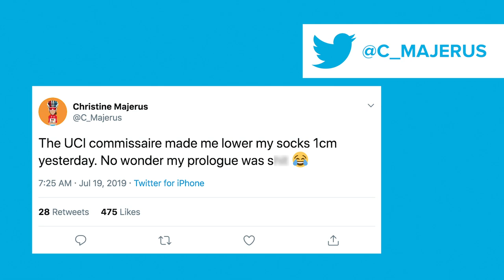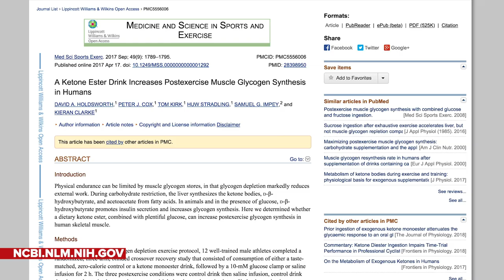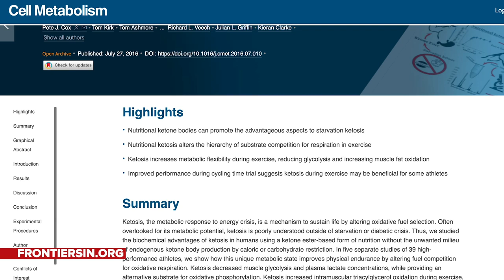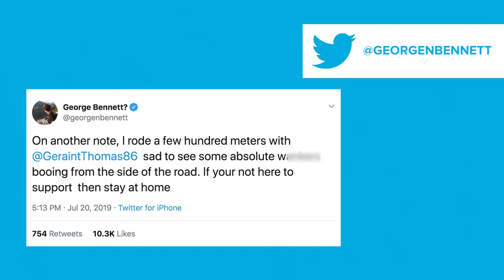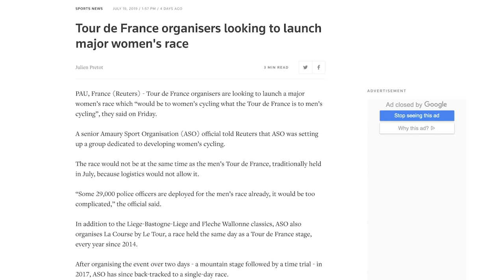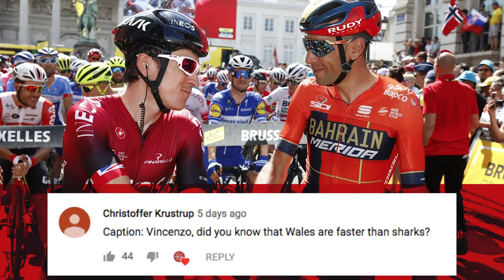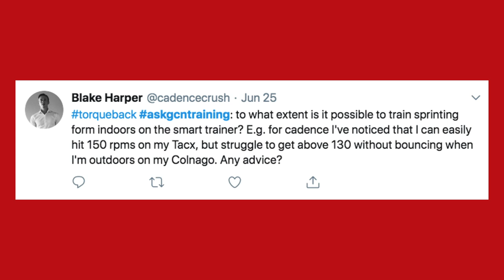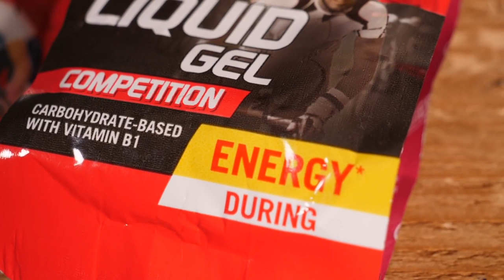Will Ketones Decide The Tour de France? | GCN Show Ep. 341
Are ketones the magic supplement influencing the Tour de France? We also take a look at the pro cycling transfer rumour mill and announce the winner of the customised Orbea Orca Aero...

Introducing a fresh twist to the GCN Store with our new Strive Fan Kit and Casuals

What do you think about Ketones? Will they be something that you use in your riding?

If you'd like to contribute captions and video info in your language, here's the

Cabbage - Cushy
Chow Mein - Cushy
Queen's Jewelry - Cercles Nouvelles
Signal - Cushy
Abstractions - Aleph One

Licensed by Cue:
Viper Creek Club - Because I Know